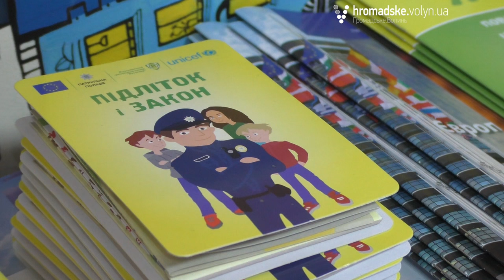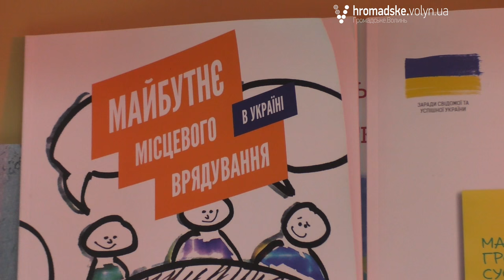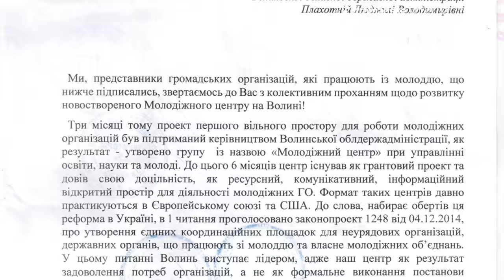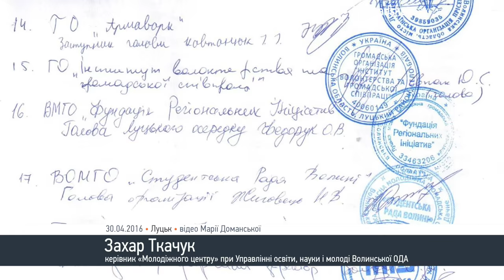На Волині хочуть створити перший в області YouthHub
Центр для роботи громадських молодіжних організацій формату Youth Hub хочуть створити на Волині. Заклад має перерости з «Молодіжного центру», який нині має маленьке і тісне приміщення.